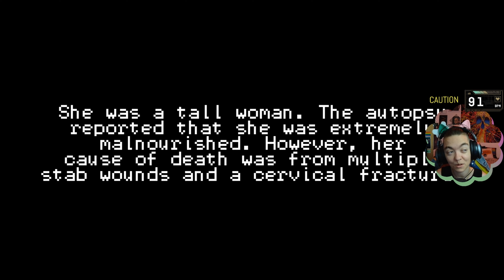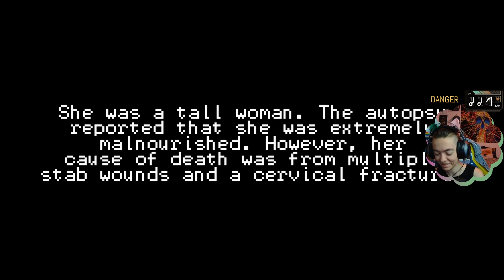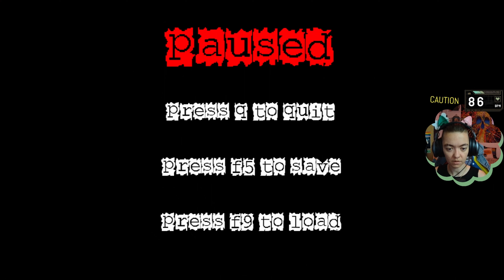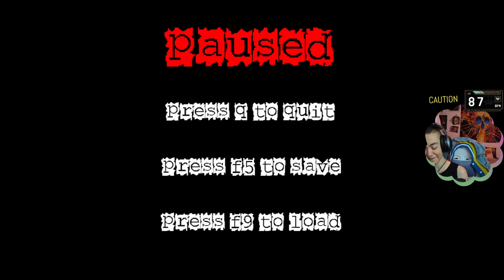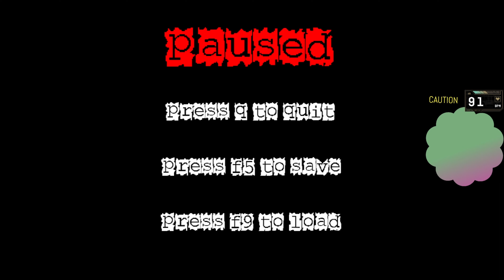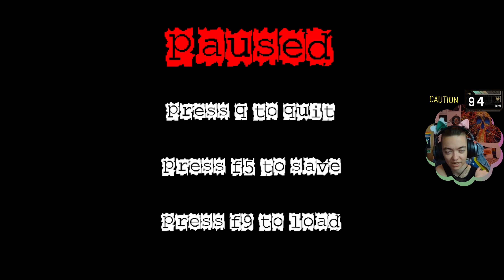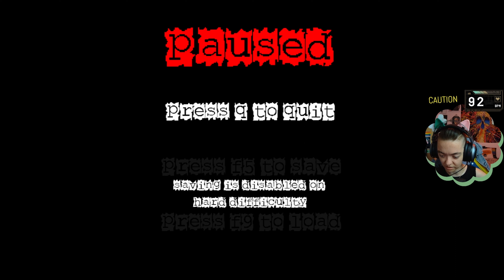Consternation II // Abandoned